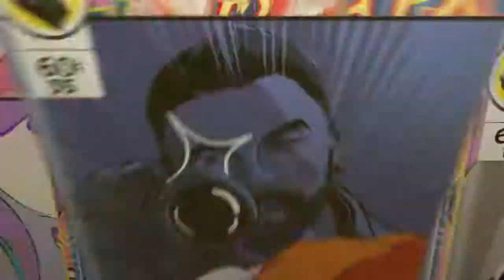Zod Vs Joker